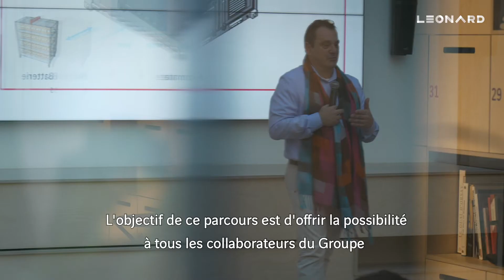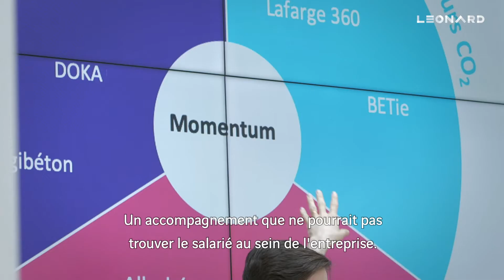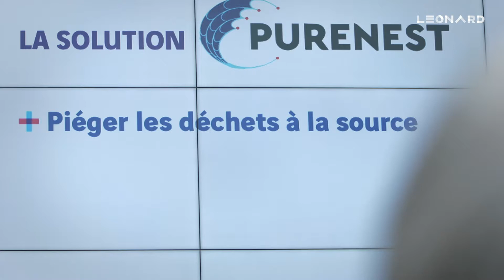Le parcours Intrapreneurs VINCI, créateur de valeur pour le Groupe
Découvrez le parcours Intrapreneurs de VINCI et comment les projets qu'il accompagne sont créateurs de valeur pour tout le Groupe.

Le parcours intrapreneurs de VINCI propose un accompagnement sur mesure de coaching et de formation. Il mobilise un réseau d’experts et de mentors internes et externes. Il s’articule autour de deux phases distinctes :

Une première phase d’accompagnement à temps partiel, de l’idée au projet
Pendant les 4 premiers mois, l’intrapreneur est accompagné pour tester la viabilité de son idée, évaluer la concurrence, partir à la rencontre de ses premiers clients. Il consacre au projet 20% de son temps de travail, l’équivalent d’une journée par semaine.

Une seconde phase d’accompagnement renforcé à temps plein, du projet au business
Si le projet réunit certains critères (des clients, un marché, des opportunités), l’intrapreneur entre dans une phase d’accompagnement renforcé de 4 mois où il se consacre à 100% à son projet pour développer et tester son produit.